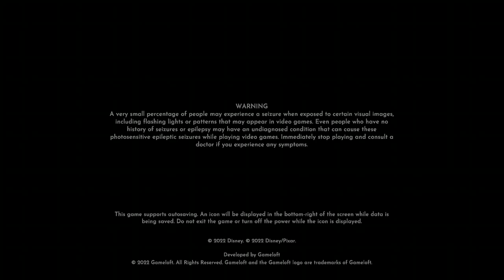Disney's Dreamlight Valley Part 241